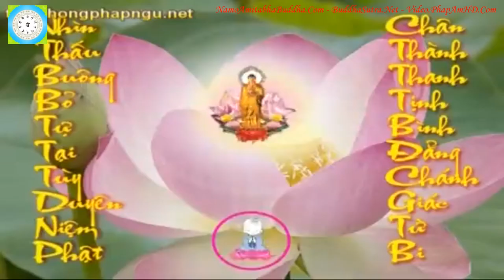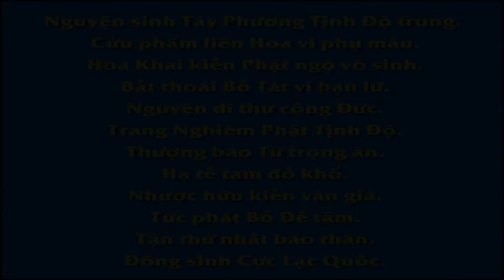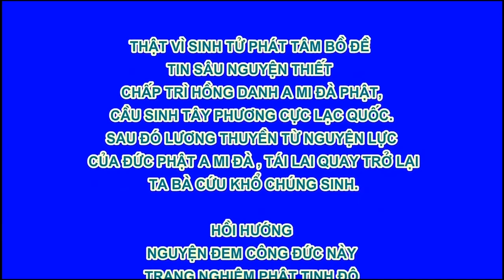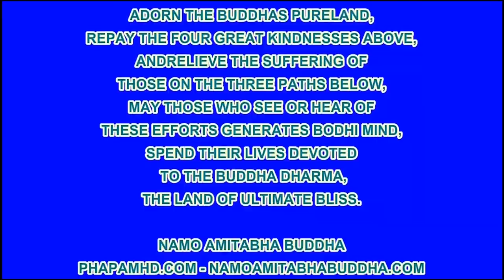Tập 119, 128 Giảng Thái Thượng Cảm Ứng Thiên Tịnh Không Lão Pháp sư chủ giảng KI R